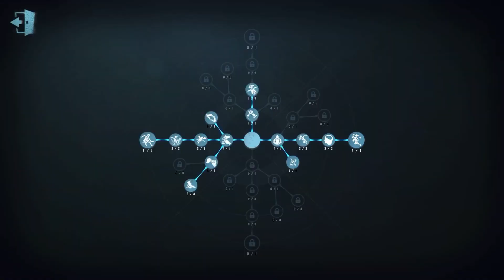#131 The Mind's Eye | Pro Player | Leo's Memory | Identity V